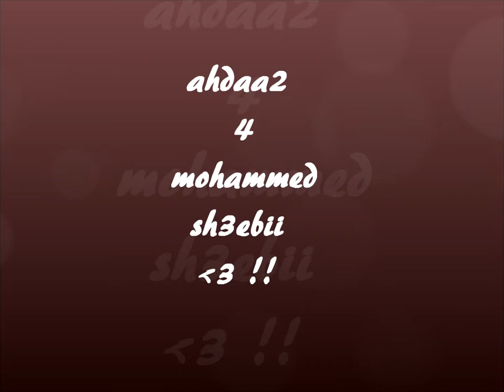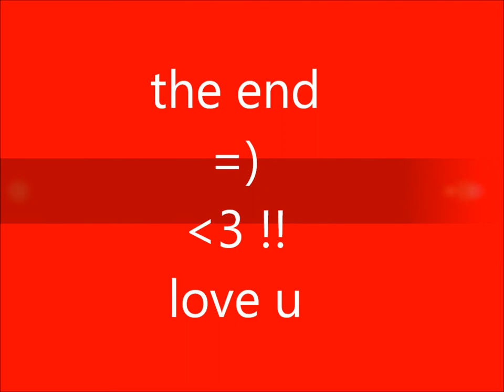n9i al.thani -ahda2 4 m7md sh3eebii